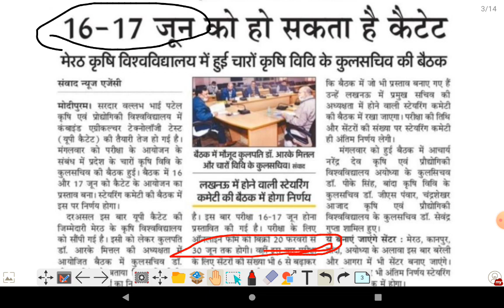UPCATET 2021 Preparation | Eligibility | Application form | Exam date | Exam pattern | Full syllabus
From this channel we provide all study material for your exam like UPCATET,Lekhpal,vdo,pet,SSC,AFO,etc